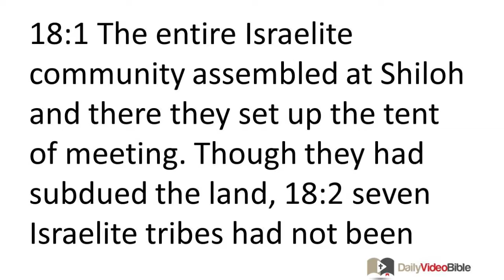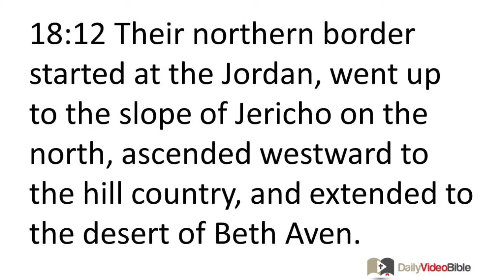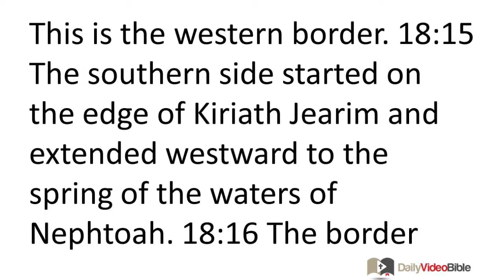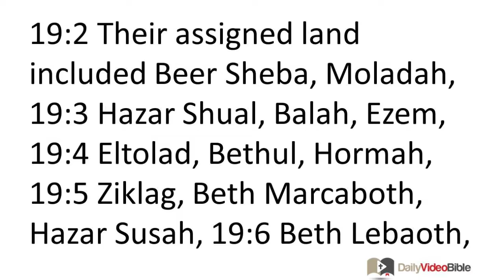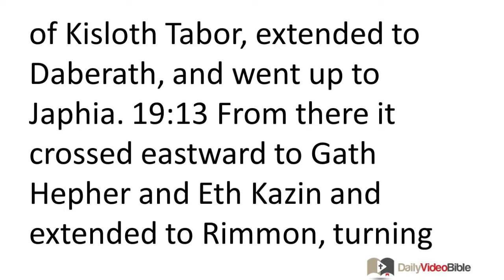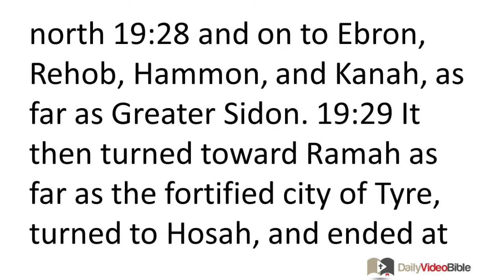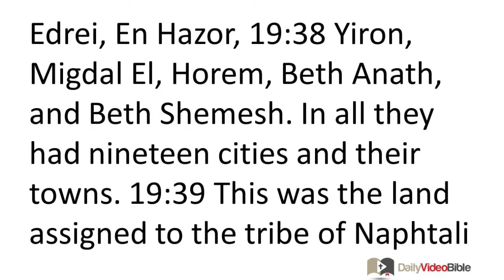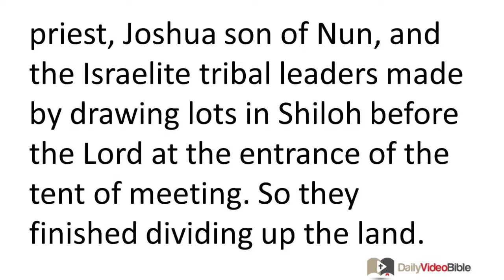April 11 Joshua 18 and 19 Old Testament for the Daily Video Bible DVB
Joshua 19:1-19 - Simeon's Tribal Lands
19:1 The second lot belonged to the tribe of Simeon by its clans. 19:2 Their assigned land included Beer Sheba, Moladah, 19:3 Hazar Shual, Balah, Ezem, 19:4 Eltolad, Bethul, Hormah, 19:5 Ziklag, Beth Marcaboth, Hazar Susah, 19:6 Beth Lebaoth, and Sharuhen -- a total of thirteen cities and their towns, 19:7 Ain, Rimmon, Ether, and Ashan -- a total of four cities and their towns, 19:8 as well as all the towns around these cities as far as Baalath Beer (Ramah of the Negev). This was the land assigned to the tribe of Simeon by its clans. 19:9 Simeon's assigned land was taken from Judah's allotted portion, for Judah's territory was too large for them; so Simeon was assigned land within Judah.